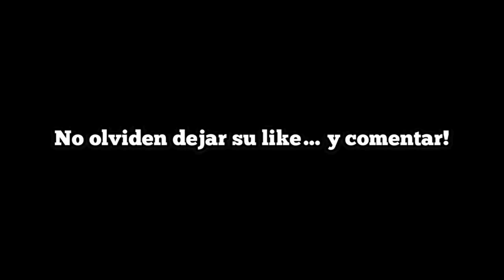Bug Del Jostyck Para Tener Más Sensibilidad 🎯 Free Fire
Como poner paredes agachados
Como dar tiros fantasma
Como tener mas velocidad
Como ser jugador a 4 dedos
Inspiracion Thedonato​ lian​❤
Dar tiros fantasma
Solo versus escuadra
Clasificatoria tiros ala cabeza
Tiros con spas 12
Tiros con m1014
Headshot con escopetas
Rapides full yair17​ tiroperfecto​